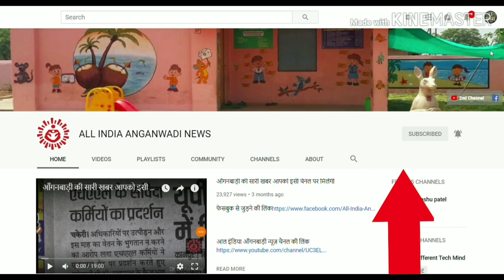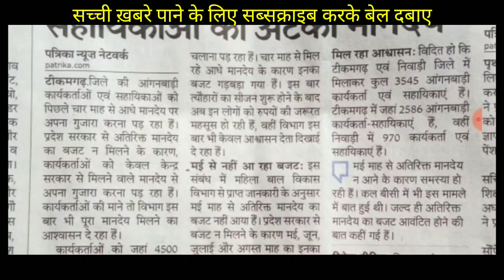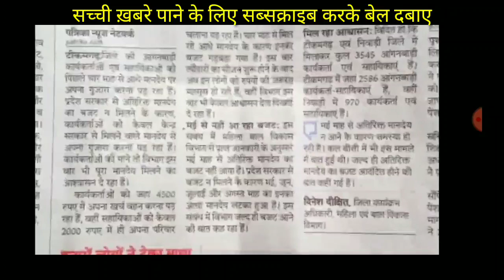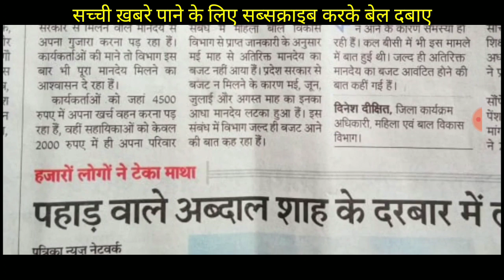आँगनवाड़ी,सहायिका मानदेय बजट का खुलासा👉सरकार ने कई महीनों से मानदेय के लिए बजट नही दिया